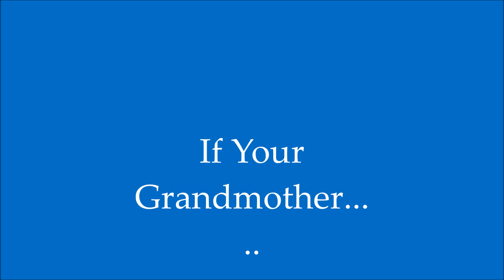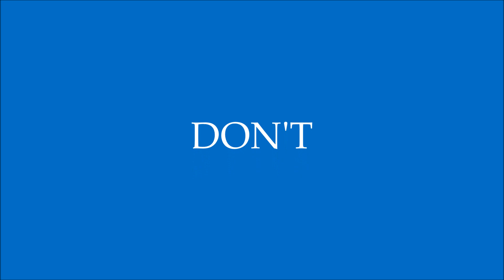If Your Grandmother .......